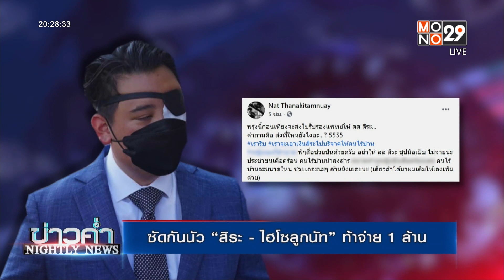ซัดกันนัว “สิระ-“ไฮโซลูกนัท” ท้าจ่าย 1 ล้าน | ข่าวค่ำ NIGHTLY NEWS | 23 ส.ค. 64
ส.ส.สิระ” ท้า “ไฮโซลูกนัท” ให้นำใบรับรองแพทย์มาโชว์หากบอดจริง พร้อมจ่าย 1  ล้านบาท ไม่ทันข้ามวัน  ไฮโซลูกนัท   ตอกกลับ  พรุ่งนี้ก่อนเที่ยง จะส่งใบรับรองแพทย์ให้